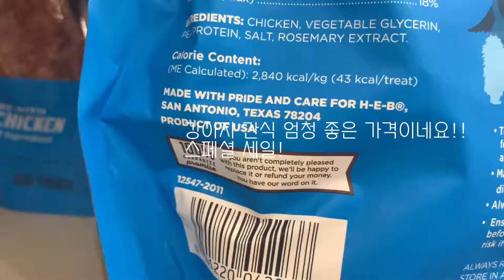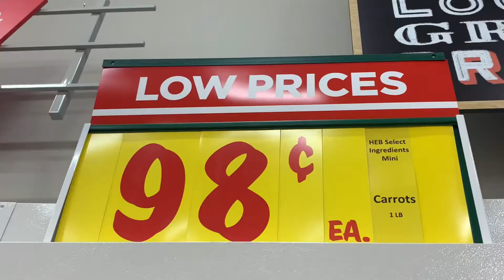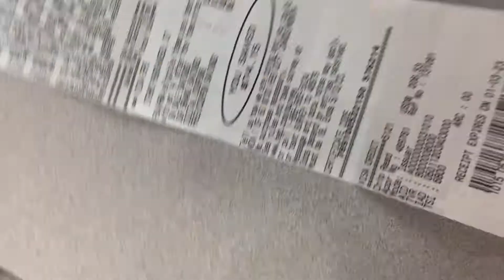HEB 미국 마트에서 갈비와 스테이크 구입하면 얼마나 지출될까요?미국 인기 대형마트 장보기!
센트럴 마켓 같은 회사라 퀄러티 높은 자사 제품들이 많기로 유명한 HEB 마트가 집근처 가까이 있어 행복합니다!!

같이 구경해 보세요.
고맙습니다 !